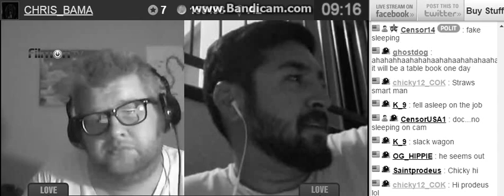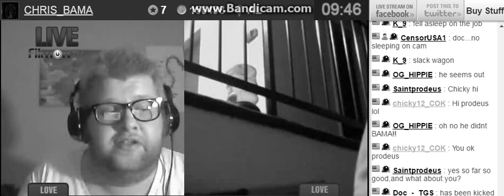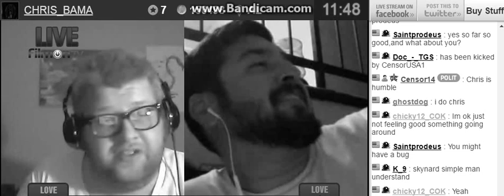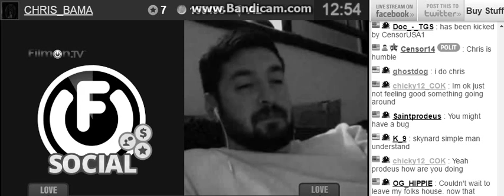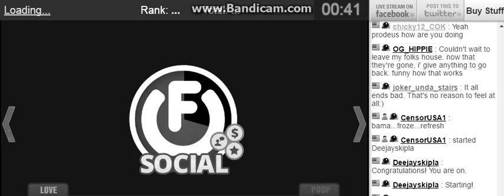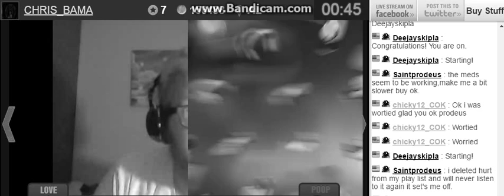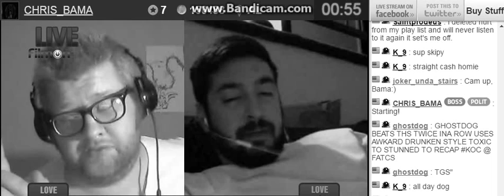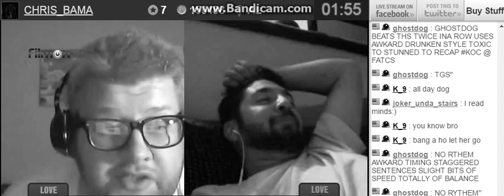G0 Read A B00k